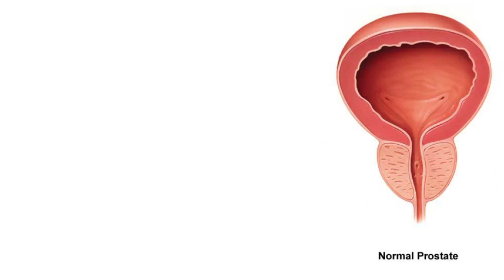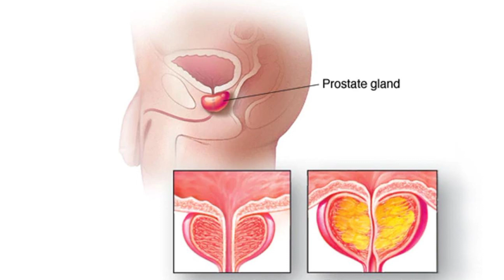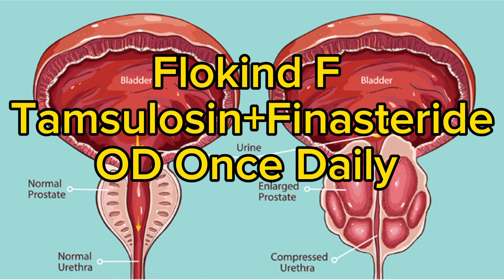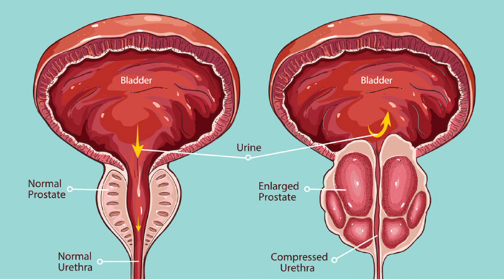Inlargeat Prostate Treatment || Prostate Gland me Inflammation Treatment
Bye Now
 1 Aceclo Mr Tablet,,
 2 My Mic
 3 My leptop
 4 Speman And Confido
 5  Silajit Capsule

Details